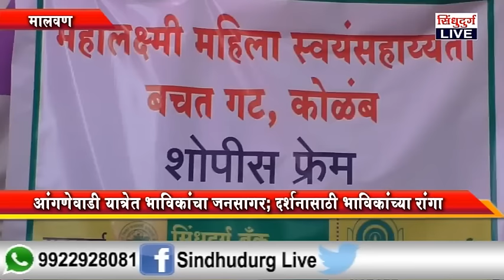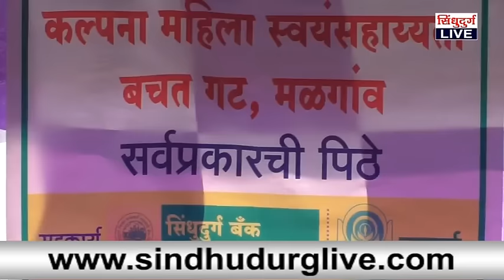आंगणेवाडी यात्रेत भाविकांचा जनसागर ; दर्शनासाठी भाविकांच्या रांगा